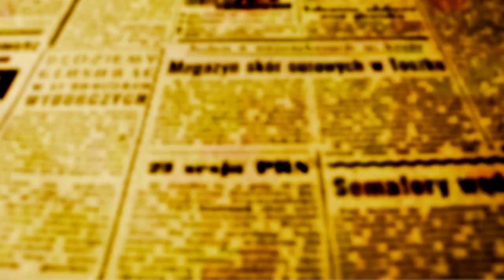Flim começa com grande público no Calil Haddad. À noite tem encontro com Zezé Motta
Festa Literária Internacional de Maringá prossegue até dia 15 com ampla programação de eventos gratuitos

A Festa Literária Internacional de Maringá mudou de endereço em 2024. Para a 11ª edição a Secretaria Municipal de Cultura decidiu realizar o maior evento do calendário cultural da cidade no espaço mais nobre da Cultura que o município possui, ou seja, o Teatro Calil Haddad.

A mudança foi necessária porque os locais que abrigaram a festa nas edições anteriores na área central da cidade, inclusos o Centro de Convivência Comunitária e também o pátio do estádio Willie Davids, estão recebendo reformas por conta das obras do Eixo Monumental da cidade.

A abertura do evento aconteceu na manhã desta quarta-feira (11) e contou a participação de numerosos alunos de escolas de Maringá e também e outras cidades.

A professora Samália Brito acompanhou duas turmas de alunos da Escola Municipal Dr. Prudente de Morais de Paiçandu. Eles participaram da contação de histórias no Espaço Biblioteca e saíram do Calil empolgados com o que viram e ouviram. As entrevistas com os alunos e com a professora de Paiçandu podem ser assistidas no vídeo abaixo na videorreportagem preparada pela redação de OFATOMARINGA.COM

O Superintendente de Cultura da Secretaria Municipal - Francisco Pinheiro conta

"Está sendo uma experiência maravilhosa realizar o maior evento da Cultura de Maringá no templo da Cultura da cidade.  Unimos as duas coisas, o principal equipamento de Cultura recebendo o maior evento e um grande público que já na manhã desta abertura lotou os espaços da Festa", explicou o superintendente.

Francisco lembrou que na noite de hoje (11) as 21h no auditório Sertões, acontece o encontro com a Multiartista Zezé Motta. A artista apresenta o livro "Um canto de Lutas e Resistência" que revisita as histórias vividas por ela na vida artística e também em sua vida pessoal.

"Temos o privilégio de trazer à Flim um dos nomes mais significativos da Cultura Brasileira; Zezé é atriz, cantora e escritora e tem uma história de vida muito bonita para compartilhar com quem comparecer esta noite no Calil Haddad", completou Pinheiro.